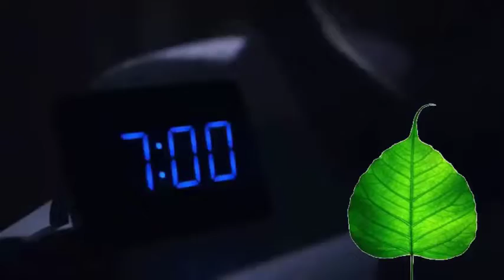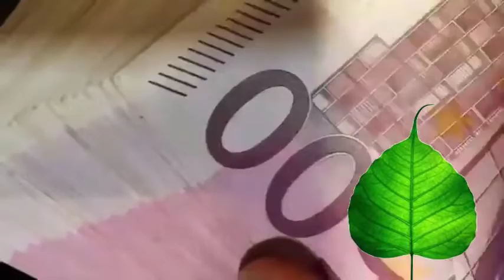चुपचाप यहाँ रख दे पीपल के 11 पत्ते आपकी 7 पीढियां भी बेठकर खायेंगी